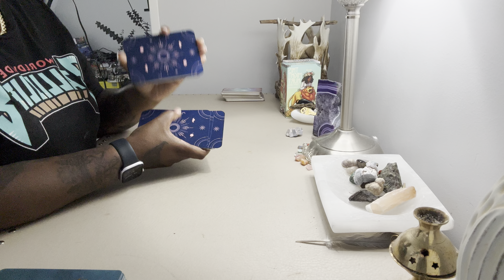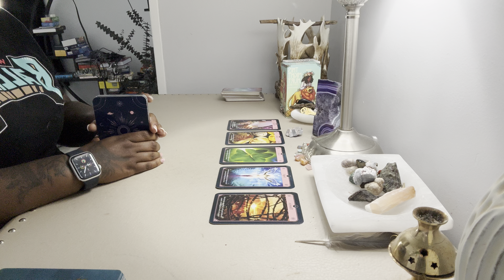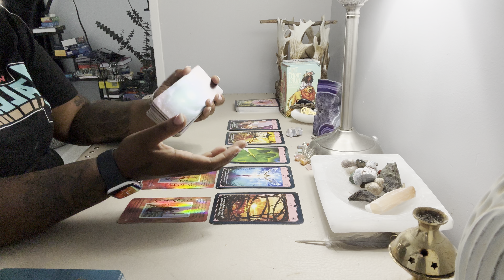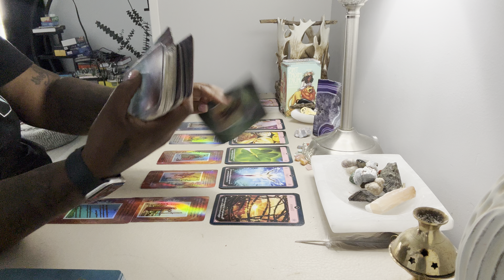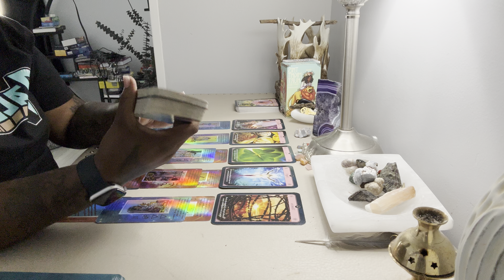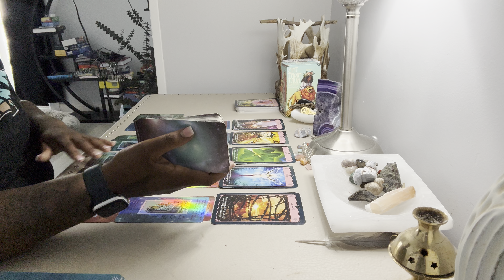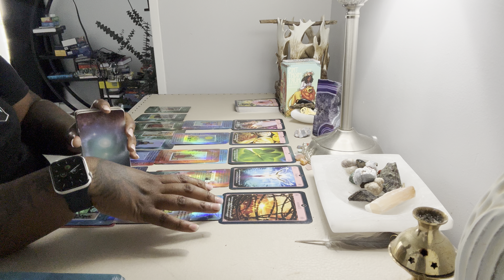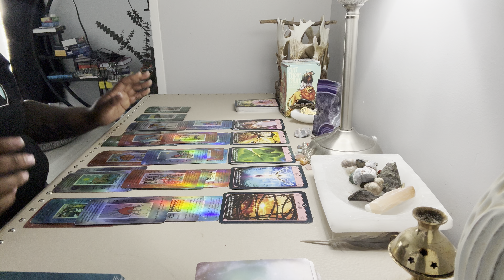🫵🏾You Been Fighting 🥊Hard For This Blessing 💝